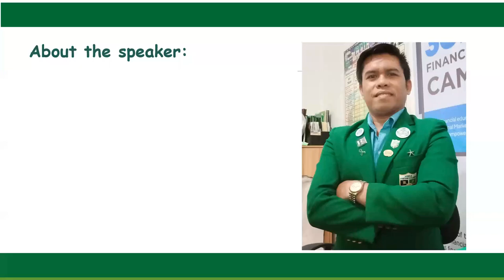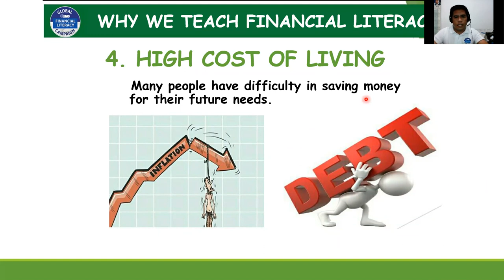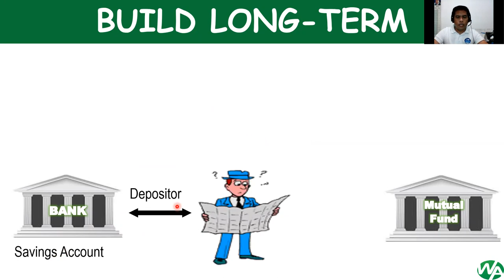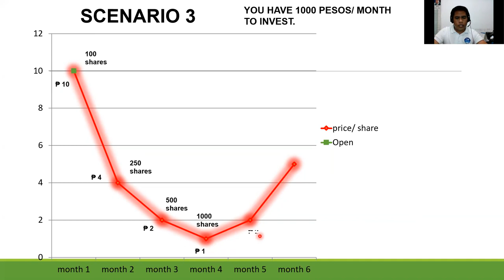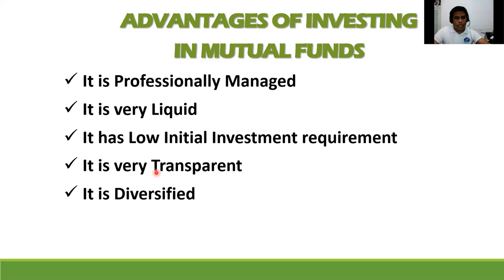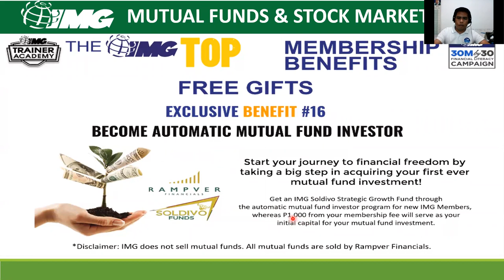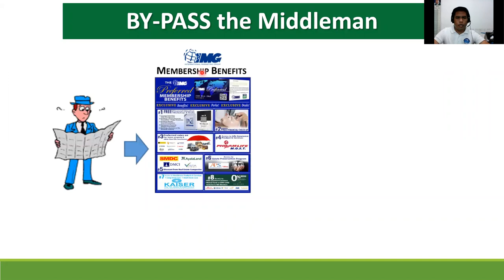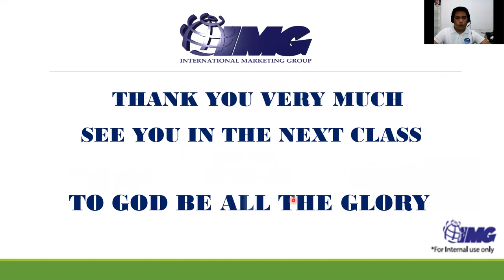Learn on how to invest in Mutual Funds & Stock Market.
Gusto mo bang malaman ang mga Benefits kung maging IMG member ka at kung paano magpa-member sa IMG via online ?

Financial Education isn't an option. It's a necessity. International Marketing Group is committed to educating and empowering 30 million families by the year 2030.
Be part of the campaign that is revolutionizing the financial industry. Build with a system that bridges financial education and financial independence.